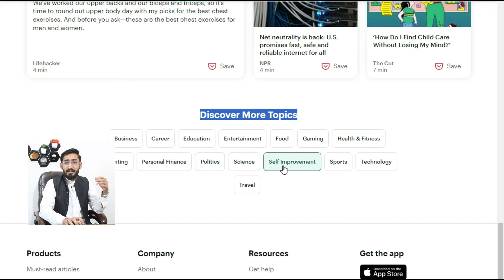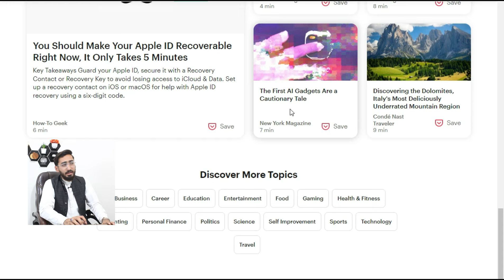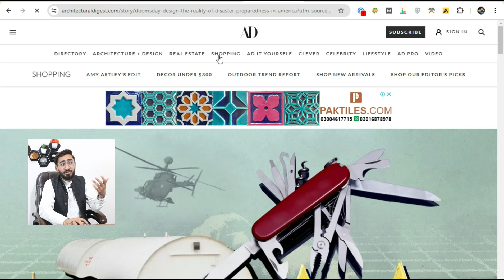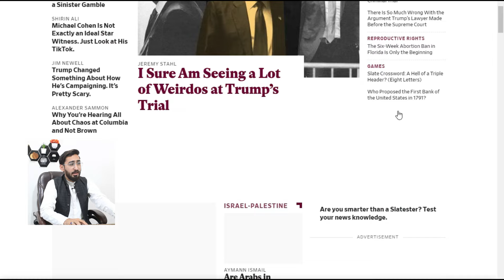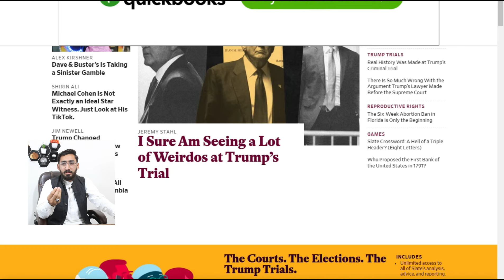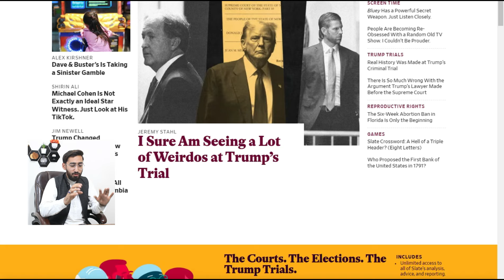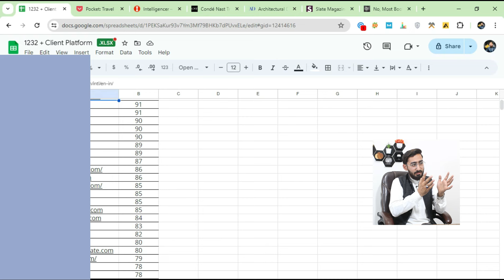How To Get 5 Lakh Vendor Sites List | GBOB Basic Course Part 2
learn with zilli
zulqarnain zilli

How To Find Vendor Sites | Find Guest Post Sites | GBOB 2024 Lec #9

how to find vendor sites

how to find guest post sites

how to find free guest post sites

how to find guest post website

how to find guest blogging sites

how to find guest post websites

how to find guest posting clients from linkedin

how to find guest post clients

how to find blog commenting sites

how to find guest posting clients from facebook

how to get guest post clients

how to find guest posting clients on upwork

how to find guest post client from google

how to find sites for guest posting

how to find guest posting sites free

how to find guest posting

how to find guest post opportunities

how to get guest posting orders

how to get guest post

how to find vendor sites for guest posting

how to find vender sites

how to check vendor bank details in sap

finding good vendor sites for gbob

how to find vendors for clothing store

how to get vendor cat battle cats

how to find vendor code in sap

how to get vendor code

how to get vendor code in l&t

how to find vendors for clothing line

how to find publisher for content publication

how to find a publisher for your book

how to find publisher of website

how to submit your book to a publisher

how to find publisher of article

how to write a book proposal for a publisher

how to publish a book with a publisher

how to find publisher id on youtube

how to add teacher recommendations on common app

how to find a publisher for your game

how to publish an article on google scholar

copyright page for self published book

how to write an article to publish

publishing article on linkedin

copyright page for kdp

how to publish an article online for free

mid year report common app

how to publish a public domain book on amazon

require approval of items in a list or library

how to publish a review article

how to write and publish a review article

how to find publishers for your book

how to publish a book free of cost

publish research paper online free

how to publish an article on wikipedia

how to upload recommendation letter on common app

how to get articles published online

no valid sources are available for this video

no valid sources are available for this video android

how to publish public domain books on amazon

how to upload public domain books on kdp

publish review paper online free

how to contact publishers to publish book

how to search for review articles on google schola